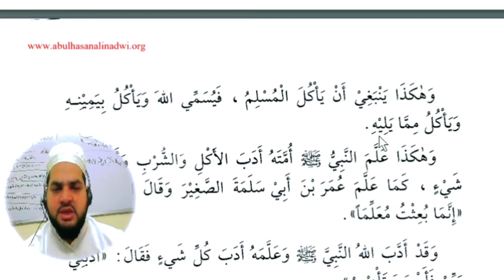Lesson 105, Arabic literature القراءة الراشدة